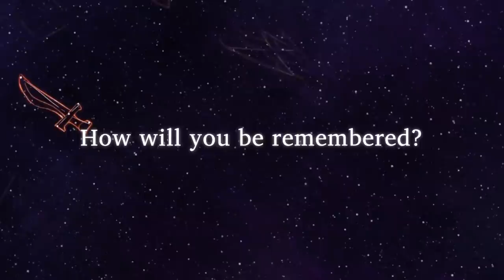Top 20 Best RPGs on the Nintendo Switch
The Switch has some absolutely cracking RPG offerings, but we're only here to look at the best of the best.